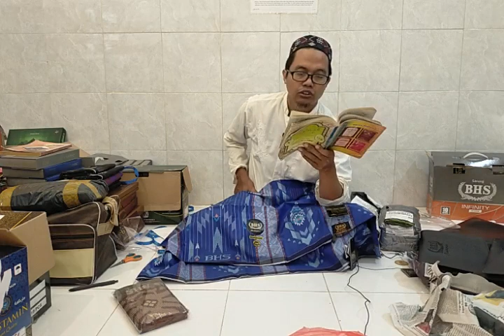PENJELASAN TIPE SARUNG AFKIR BHS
Antara lain:
DONGGALA
LAMIRI
BHS
KETJUBUNG
ATLAS
WADIMOR
DLL